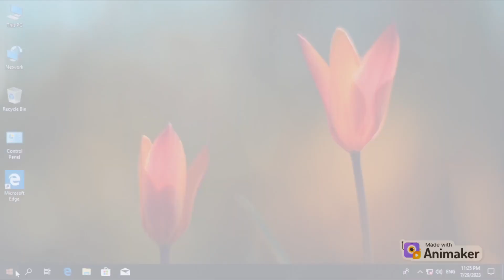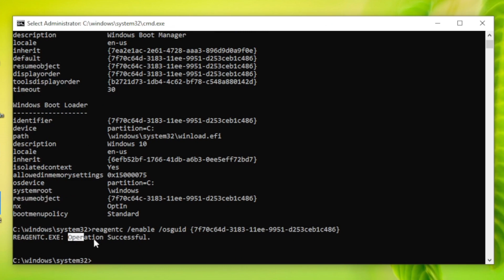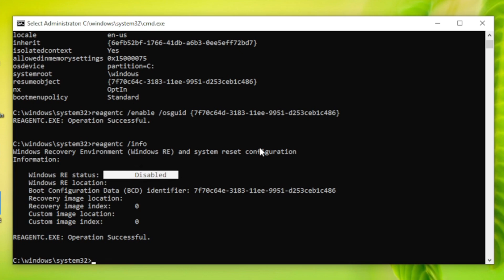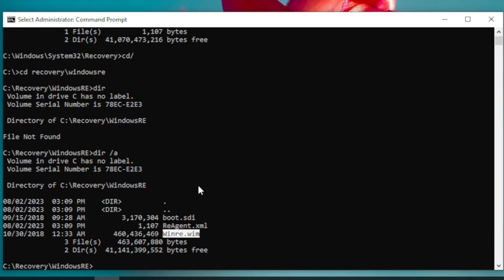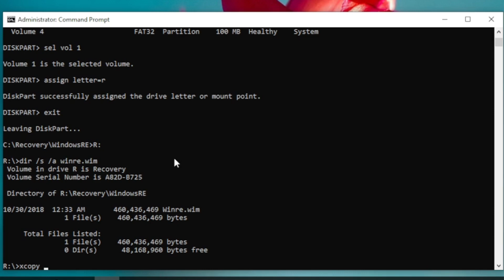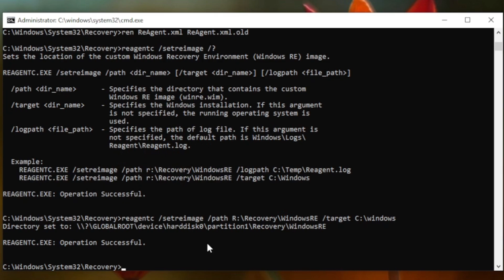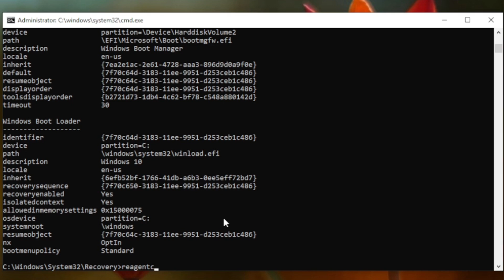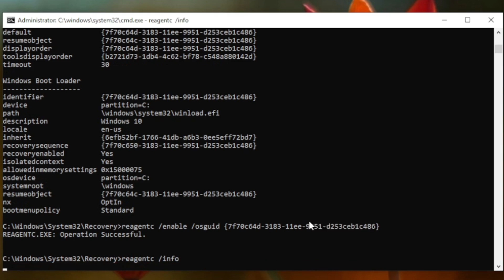كيفية حل جميع مشاكل بيئة الاسترداد Recovery في Windows 10 - دليل شامل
فى هذا الفيديو سنتعرف على كيفية التعامل مع أغلب مشكلات بيئة إستعادة او استرداد ويندوز 10، والمشكلة تكون على هيئة عدم القدرة على الوصول لبيئة استرداد الويندوز، او عدم ظهور الأدوات الخاصة باستعادة الويندوز مثل startup repair و cmd.
وعند تنفيذ امر reagentc /info يظهر
Windows RE status: Disabled
Windows RE location: Empty

نتعرف على كيفية تحديد الخطوات المناسبة لاصلاح المشكلات الخاصة ببيئة استرداد الويندوز والممكن حدوثها.

ــــــــــــــــــــــــــــــــــــــــــــــــــــــــــــــــــــــــــــــــــــــــــــــــــــــــــــــ
00:00 مقدمة
00:30 اختبار سلامة RE
00:56 معرفة الخطأ واصلاحه
02:03 اصلاح تلف RE Image
02:34 مكان ملف winre.wim
03:53 نسخ ملف winre.wim
04:56 حذف وتعديل بعض الملفات
05:25 تسجيل مسار ملف winre.wim
05:38 اخفاء تقسيم استعادة الويندوز
05:58 تمكين بيئة استعادة الويندوز
06:20 النتيجة
06:42 خاتمة

Video Design Elements' Attributes:
Intro Video:
Outro Video By: Microsoft Designer
Fonts Used:

Video Recorded By: OBS Studio
Audio Edited By: Audacity
Video Edited By: Shotcut
Images Edited By: GIMP